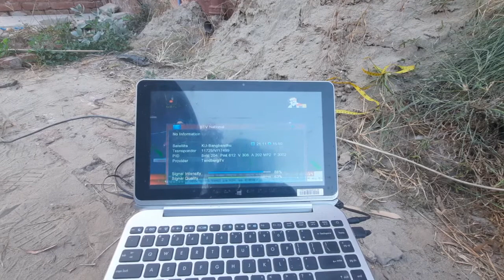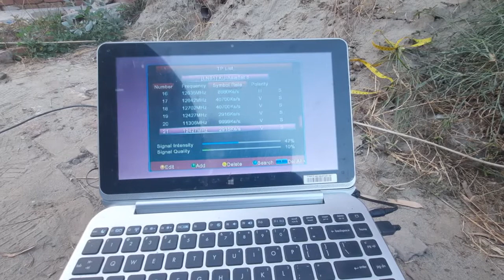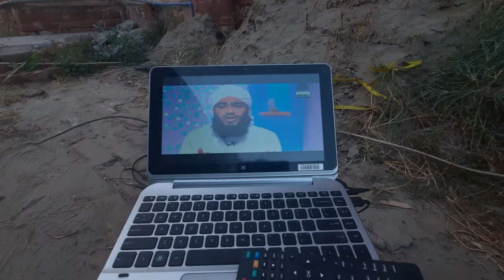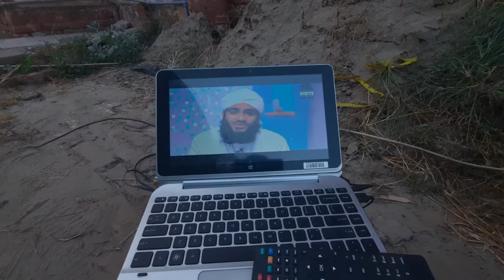AsiaSat 5 at 100.5°E| Asiasat 5 100E side LNB Setting with 119E| 100E with 119E Multi LNB Setup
AsiaSat 5 at 100.5°E satellite has been tracked in this video on side LNB with centre LNB at Bangabandhu 1 at 119.1°E. The complete setting on side lnb is shown in the video. this is a KU band satellite.